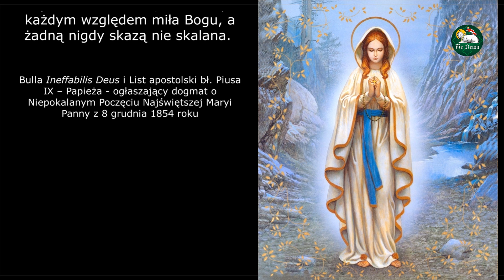NOWENNA O NIEPOKALANYM POCZĘCIU NAJŚWIĘTSZEJ MARYI PANNY, dzień 6 (szósty) 4 grudnia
NOWENNA O NIEPOKALANYM POCZĘCIU NAJŚWIĘTSZEJ MARYI PANNY, dzień 6 (szósty) 4 grudnia wraz z rozważaniami Błogosławionego Piusa IX Papieża z bulii "Ineffabilis Deus".